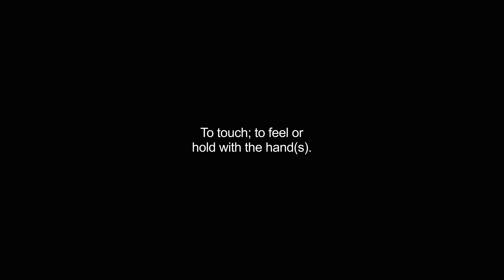handled video Dictionary meaning and pronunciation